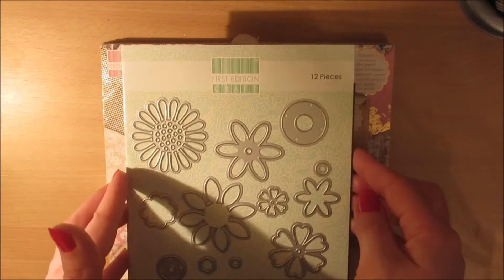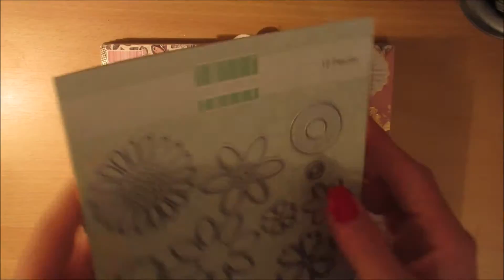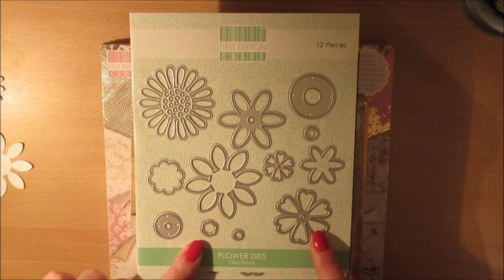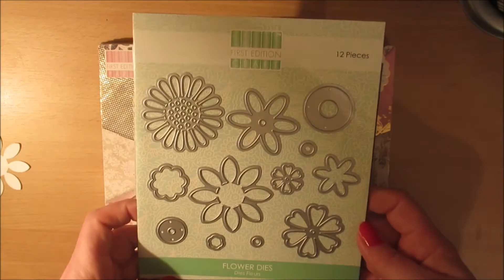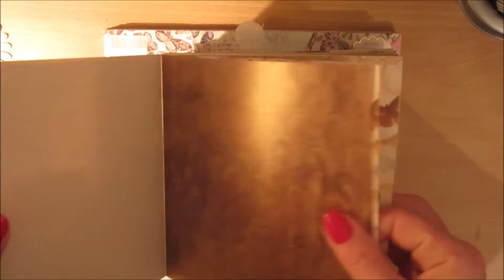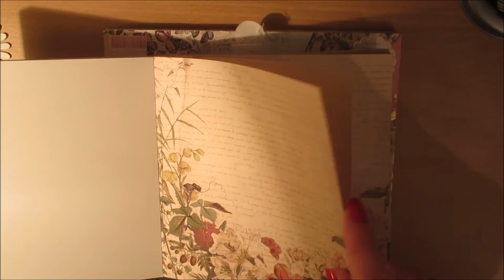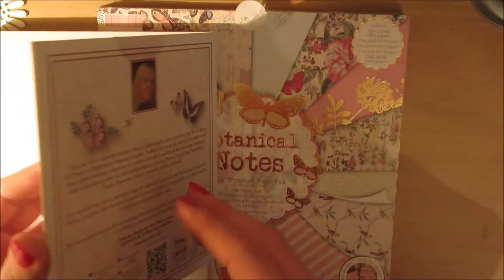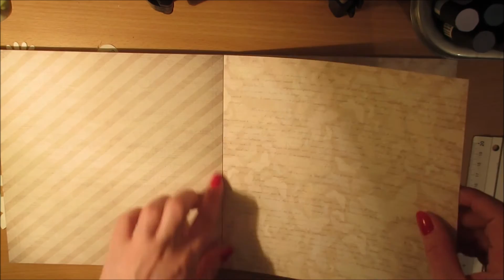Zakupy - papiery i wykrojniki z First Edition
Witajcie! Chciałabym Wam pokazać papiery i wykrojniki jakie zakupiłam, byście mieli możliwość zobaczyć czy warto te konkretne zakupić :). Według mnie warto, ale oceńcie sami :).